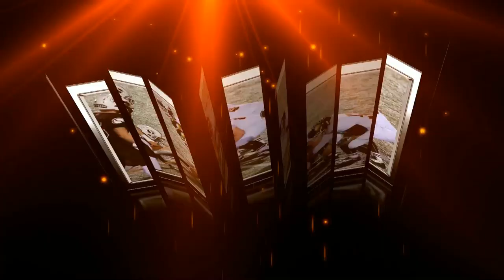Fairfield Eagles 2013 Football Season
Fairfield Band Booster Club fundraiser.  This video is now in full production.  I will update when finished. Thanks to all that contributed!
Thanks,
Gina Theisen